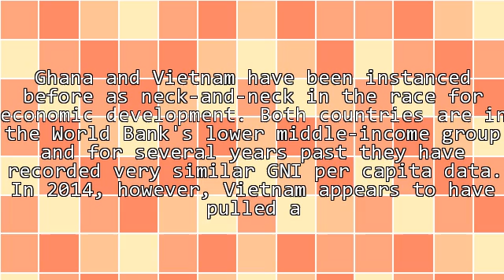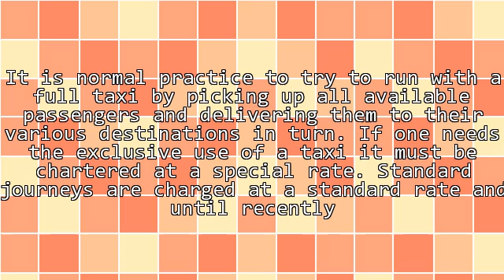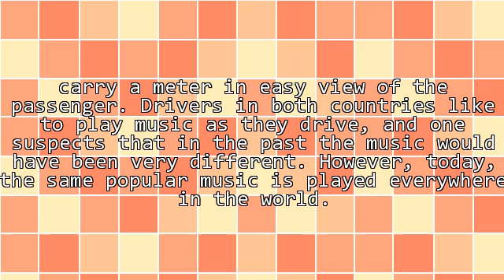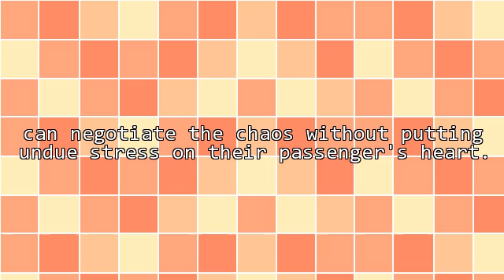Taxis in Ghana and Vietnam